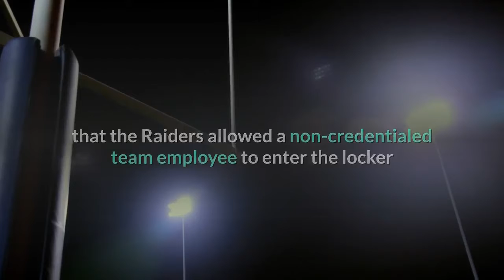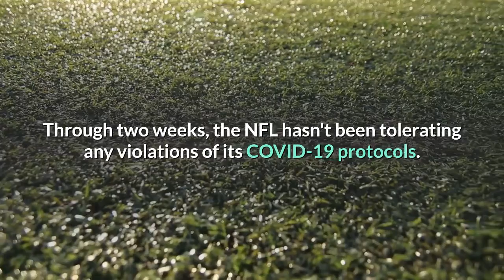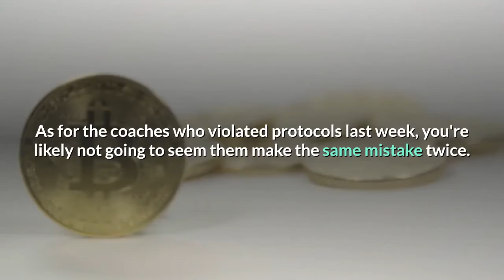Raiders reportedly under investigation by NFL for allowing unauthorized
In an effort to keep coronavirus from potentially spreading inside of a team's locker room, the NFL has put strict protocols into place for the 2020 season and it appears the Las Vegas Raiders are under investigation for violating at least one of those protocols. According to, the NFL believes that the Raiders allowed a non-credentialed team employee to enter the locker room on Monday night following the team's 34-24 home win over the Saints. Normally, it wouldn't be a big deal if an extra team employee ended up in the locker room after the game, but 2020 isn't a normal year. Under the new rules that were implemented for this season, only 40 employees from each team have the authorization to enter a locker room, and although that total doesn't include players, it does include the general manager, the coaching staff, the athletic training staff and the equipment staff. Each team is also allowed to permit one team security person and one employee from the team's PR department along with up to three members of the team's ownership group. In the Raiders' situation, the league wants to know how an employee who didn't have credentialed access to the team's locker room was able to make it through the multiple security checkpoints that are in place before someone would be able to get to the locker room. If the Raiders are found to have done anything wrong, the NFL has the power to punish them, and it's likely that punishment would be a fine. Through two weeks, the NFL hasn't been tolerating any violations of its COVID-19 protocols. The league has already handed out nearly $2 million in fines with most of those going to five coaches -- Jon Gruden, Vic Fangio, Sean Payton, Pete Carroll and Kyle Shanahan -- who were all fined $100, 000 each. Their teams were also fined $250, 000 each for the violations, which means the NFL has already handed out $1. 75 million in fines. The fact that Raiders have already violated the league's COVID protocols once could end up working against them in the current investigation. As for the coaches who violated protocols last week, you're likely not going to seem them make the same mistake twice. CBS Sports NFL Insider Jason La Canfora reported on Sunday that second-time violators could potentially face a suspension, higher fines or even the loss of a draft pick. For more details from La Canfora, be sure to click here.